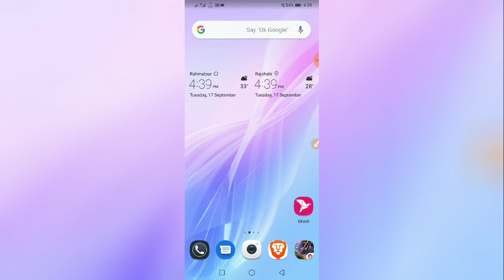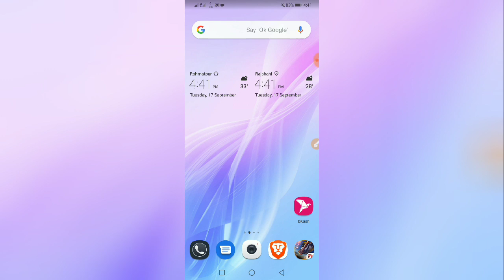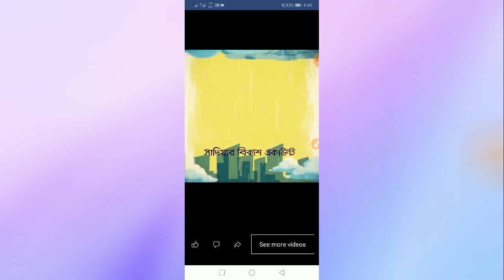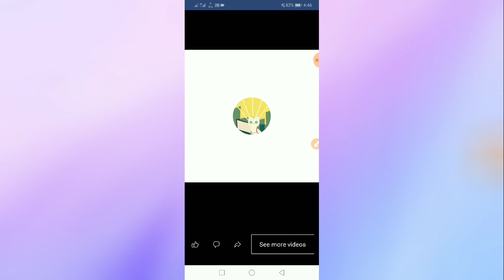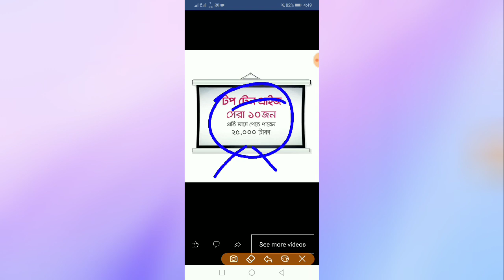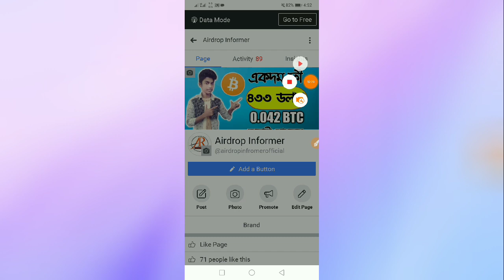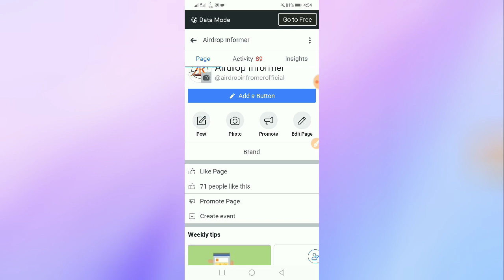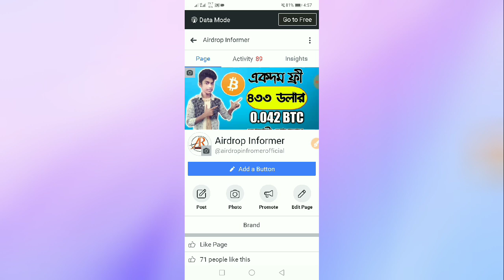🔥শুধুমাত্র একাউন্ট খুলে মাসে ৩০,০০০ - ৪৫,০০০ টাকা পকেটে নিন সাথেসাথে | New Bkash App A to Z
🌠 In This New Bkash App A to Z Review Video, I Want To Share BkashApp Offer | Open Bkash Account In Mobile | Airdrop Informer

🌟 নতুন বিকাশ অ্যাপ থেকে নিজের একাউন্ট খুলুন মিনিটেই, শুধুমাত্র জাতীয় পরিচয়পত্র দিয়ে। কোথাও যেতে হবে না!
আর অ্যাপ থেকে একাউন্ট খুলে প্রথম লগ ইনে পাবেন ১০০ টাকা ইনস্ট্যান্ট বোনাস! সাথে আছে আরো অ্যাপ অফার:
- প্রথম বার ২৫ টাকা রিচার্জে ৫০ টাকা ইনস্ট্যান্ট বোনাস
- সেন্ড মানি ও পে বিল এ কোনো চার্জ নেই
- ক্যাশ আউট খরচ হাজারে মাত্র ১৫ টাকা

__#_AirDrop_InFormer_  ___ আমাদের চ্যানেল এ ১ দিন পর-পরই এ ধরনের ভিডিও আপলোড করে থাকি, তাই আপনি যদি নতুন সব ভিডিও সবার আগে পেতে চান,, তবে Subscribe বাটনে Click করে পাশের bell Icone এ Click করে দিন

Today Topic : #🔥শুধুমাত্র একাউন্ট খুলে মাসে ৩০,০০০ - ৪৫,০০০ টাকা পকেটে নিন সাথেসাথে | New Bkash App A to Z

Easy Money,
Unlimited Ethereum Hack,Ltc Hack,Best Mining Site 2018,10000 satosi daily income,Top 3 Telegram Bot,Bset 3 Telegram Bot,Fuchet,bitcoin hack,btc,ltc,eth,hack coinbase,airdrop,200$free,without invest,

► Editor & Hoster : Hasebur Rhaman Pavel (The Technical Youtuber / Programmer)